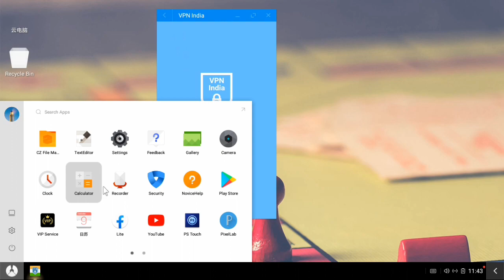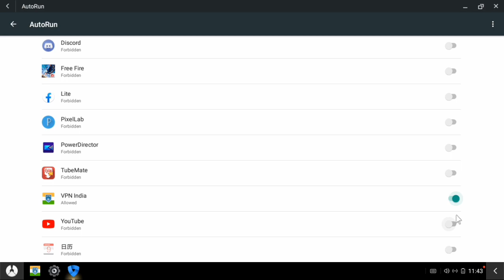How to fix Free fire black screen on phoenix os | ob28 Update FF black screen fix | Method 2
free fire rampage 3.0 new down

free fire stopped working

free fire new events not opening

free fire events not working
Free fire 1.62.2 Version black screen fix on phoenix os
Free fire 1.62.2 Version black screen fix on phoenix os Method 2
Free fire ob28 Version black screen fix on phoenix os
Free fire ob28 update black screen fix on phoenix os method 2
free fire pc not working method 2
2nd method to fix Black screen on phoenix os
free fire x86 not working

free fire on emulator not working auto close black screen problem

free fire not working 32bit 64bit x86 x64
free fire not working in Phoenix os darkmatter 4.7
free fire not working in Phoenix os abstetgo os 2.0 vip console